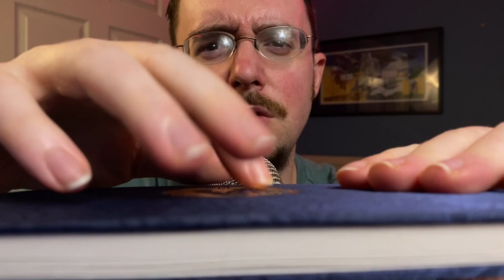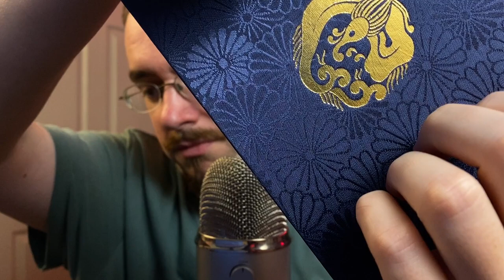ASMR in Japanese 🇯🇵 日本語でのASMR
I'm not very good at Japanese. If this video goes well, I will study more.

日本語があまり上手ではありません。このビデオがうまくいけば、もっと勉強します。

This video was inspired by @JojosASMR. I also looked at @LatteASMR, @HatomugiASMR, @asmrcham, and @ASMRAlise for good trigger words.